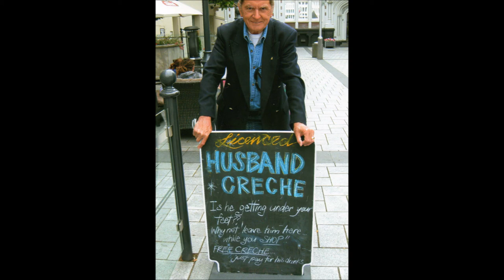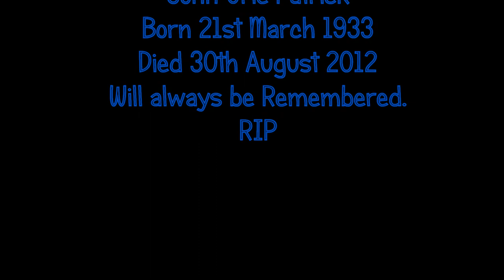2012-08-30 Jack Patrick THIS IS YOUR LIFE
PHOTOGRAPHS OF JACK AND HIS FAMILY THROUGHOUT THE YEARS TOGETHER WITH SOME OF HIS SONGS THAT WE CAN ALL STILL ENJOY WHENEVER WE LOG ON TO HIS YOU TUBE SITE.